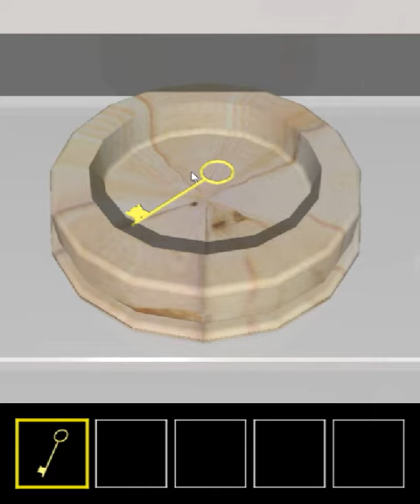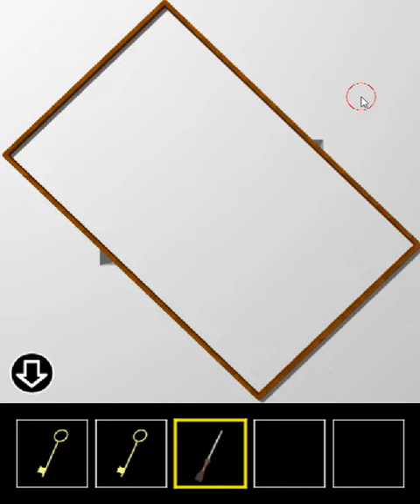[Yomino Kagura] Escape from a Gapped Room 6 Walkthrough